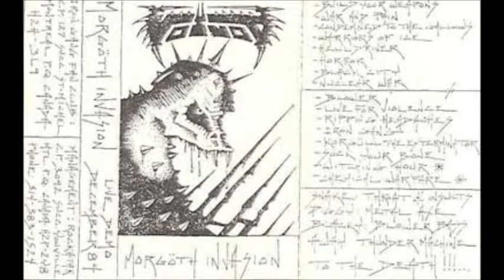Voivod- Morgoth Invasion- Ripping Headaches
Morgoth Invasion 1984